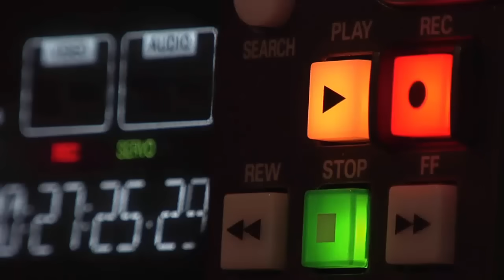GUARDIOLA NO SE CALLA ANTE LOS PERIODISTAS Y LES DICE LO QUE PIENSA DEL BALON DE ORO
PRENSA ESPAÑOLA ALUCINA CON EL NUEVO FENOMENO DE LA SELECCIÓN ARGENTINA DE MESSI

Josep Guardiola conocido como Pep Guardiola, es un exfutbolista y entrenador español. Actualmente dirige al Manchester City F. C. de la Premier League de Inglaterra.​ Se desempeñaba en la posición de centrocampista y desarrolló la mayor parte de su carrera profesional en el F. C. Barcelona durante los años 1990 y comienzos de los años 2000, club con el que ganó más de 16 títulos entre nacionales e internacionales: seis Ligas, dos Copas del Rey, cuatro Supercopas de España, una Copa de Europa, una Recopa de Europa y dos Supercopas de la UEFA. Con la selección española ganó la medalla de oro en los Juegos Olímpicos de 1992 y participó también en el Mundial de 1994 y la Eurocopa 2000.
Considerado uno de los mejores entrenadores en la historia del fútbol